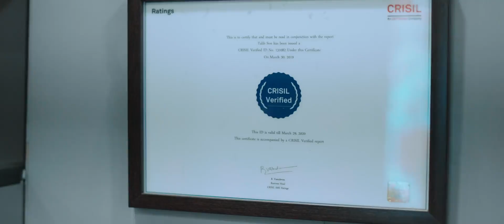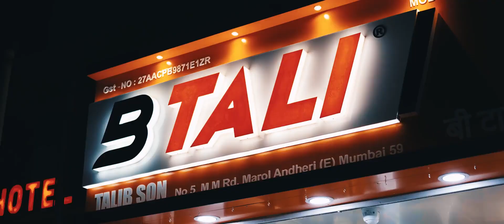Talib SON SHOP 9324584023